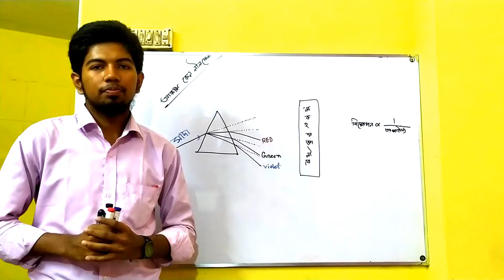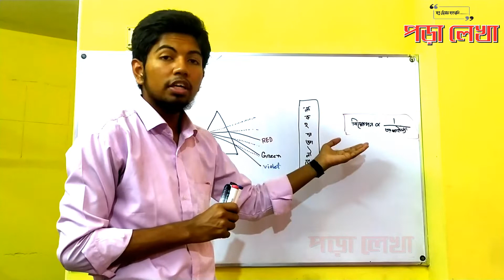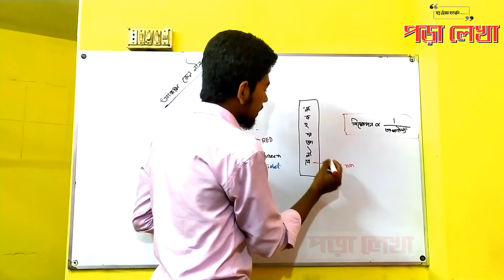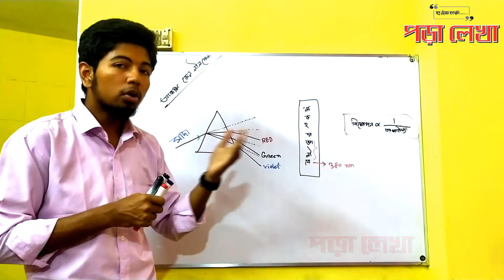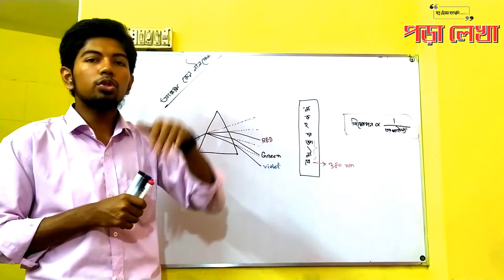আকাশ কেন নীল হয়? জ্যামিতিক আলোকবিজ্ঞান ।। পদার্থবিজ্ঞান ।। পড়ালেখা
instructor: Amirul Islam
Department of Physics
Poralekha
academic and admission care